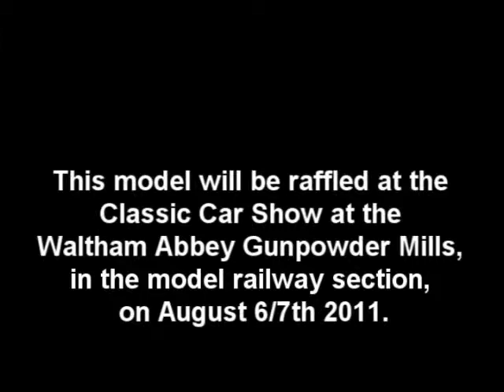Model railway in a computer monitor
Built by members of the East London Model Railway Group in 6 weeks.
This model will be raffled at the Classic Car Show at the Waltham Abbey Gunpowder Mills, in the model railway section, on August 6/7th 2011.